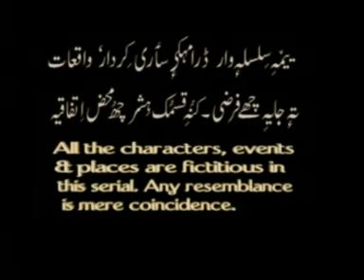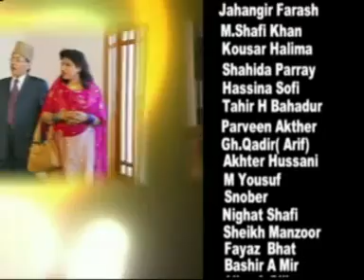Jate Wanae Episode 11 Hit Kashmiri comedy serial Directed by Bashir Qadri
Cast : Shadi Lal Koul
Ayash Arif
Farooq Sheikh
Producer & Director : Bashir Qadri